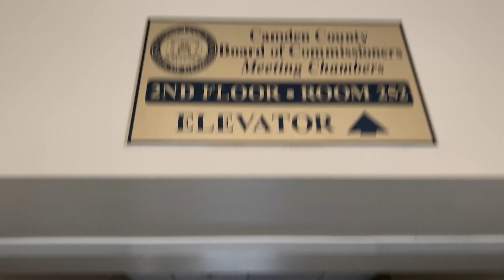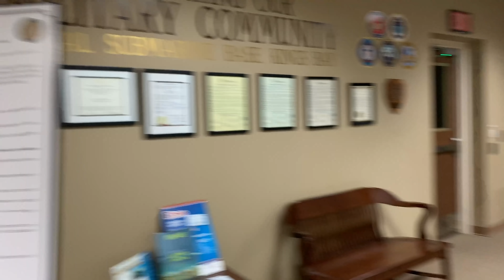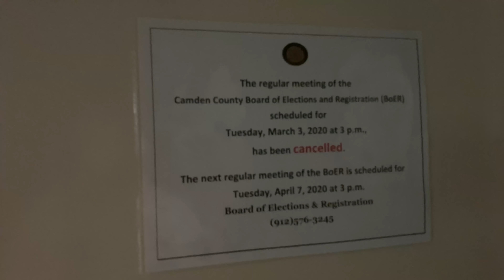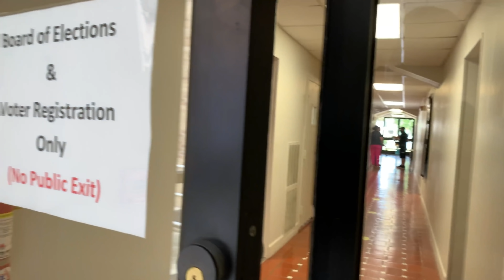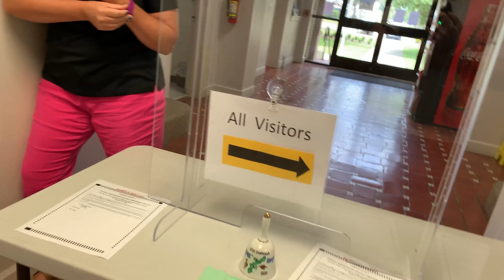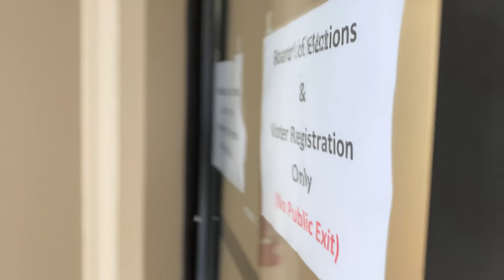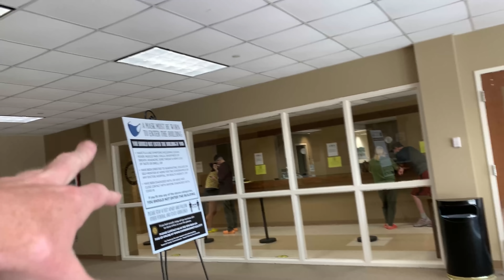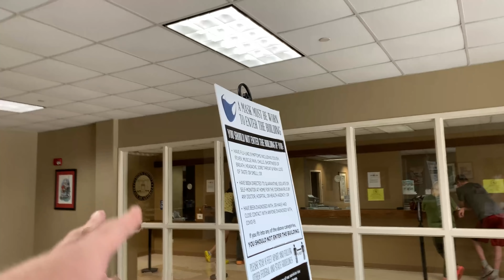Camden Sheriff Captain Tyrant Tries To Toss Us Out Of The Building First Amendment FAIL!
E169

Captain Larry Bruce and Deputy Hoyt don't understand the constitution. One day maybe but as for right now, this police captain is appealing to his emotions with the lady in the back. He may have a sweet spot for her I don't know and this was his valiant effort to woo her over.

Support JMA!

00:00 Building Tour
03:30 City employee checks in
05:54 She lays down the law!
09:56 Captain shows up - very personable
18:16 He escorts me to make my records request
25:50 Being followed out